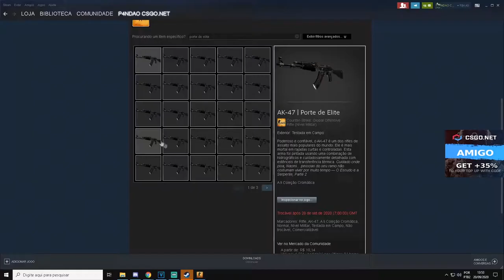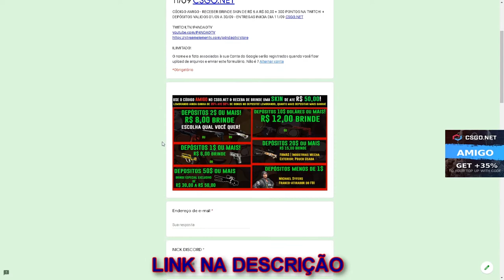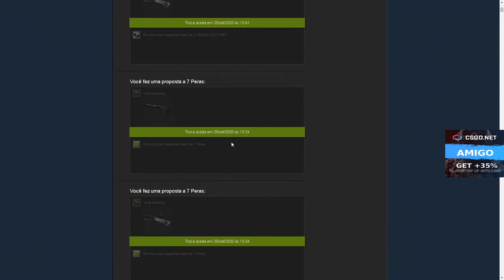GANHEI a FLIP MAIS LINDA! - 3$ CÓDIGO ESCONDIDO + SORTEIO AK-47 ELITE BUILD